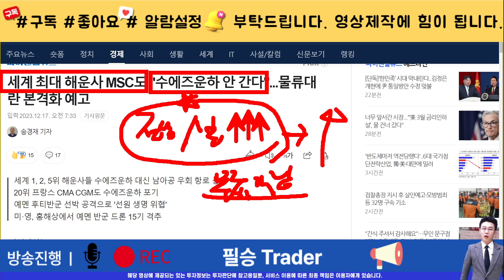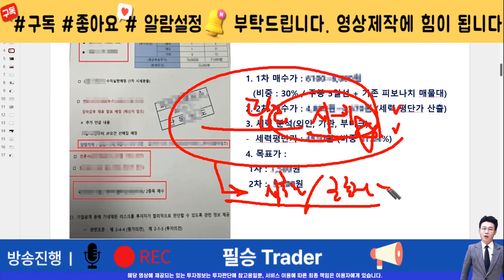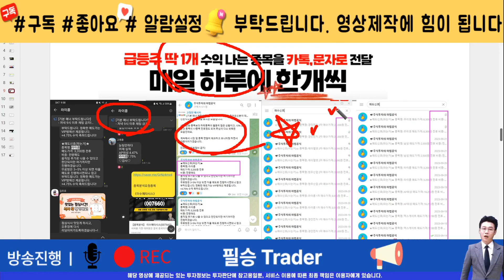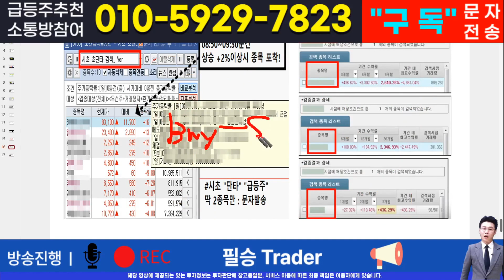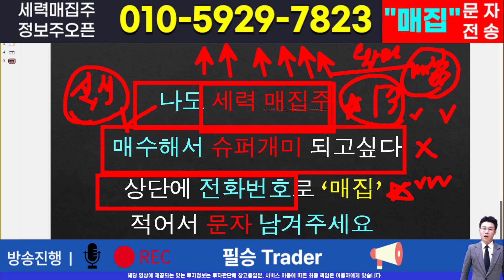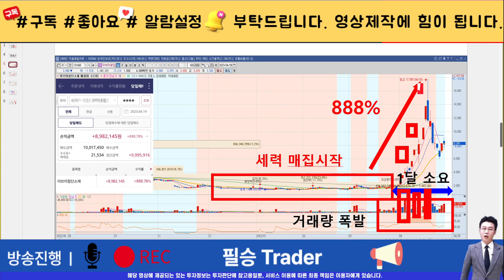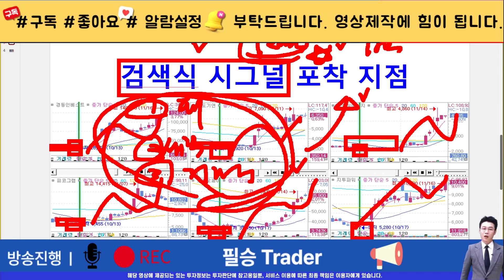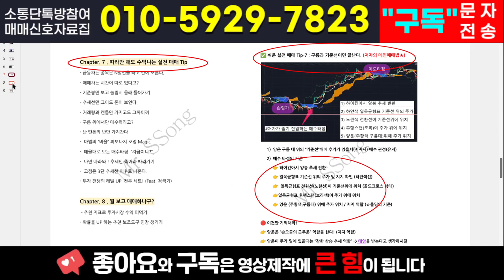[주식]동방 - 주포 세력 매집량 이미 000만주 넘었다! 결국 흔들고 폭등간다